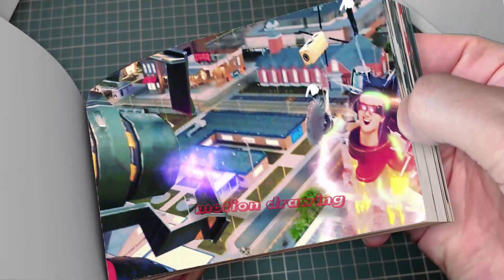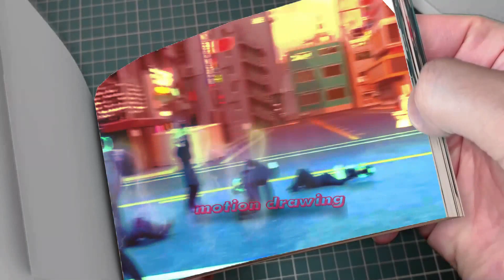skibidi toilet - season 25 part 10 flipbook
skibidi toilet - season 25 part 8